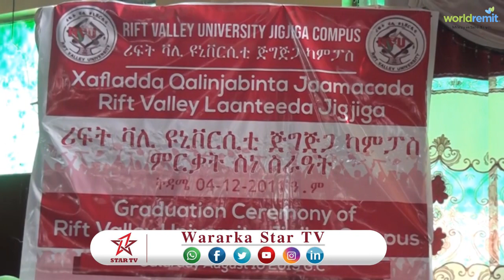Jamacada rift valley laanteeda jigjiga ayaa ka Qalinjabiyem Dufacdiii Koowaad